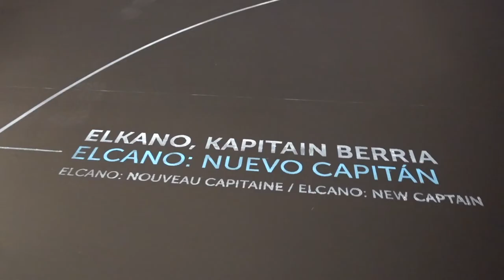Bidairik luzeena - El viaje más largo